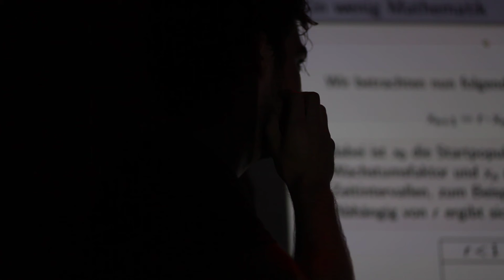WMTG 2_chaos: mathematik (3)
michael fischer

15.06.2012